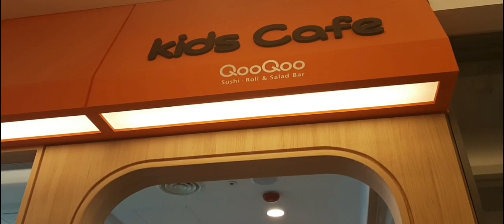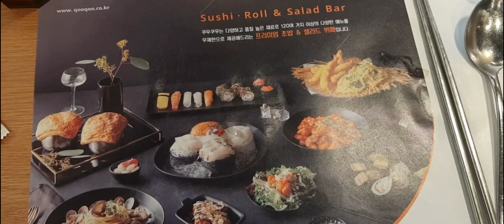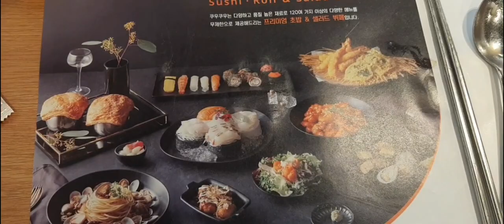Mini Vlog#46. Qoo Qoo buffet restaurant Yeosu south Korea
Mini Vlog#46. Qoo Qoo buffet restaurant Yeosu south Korea... tara kain tau ^_^